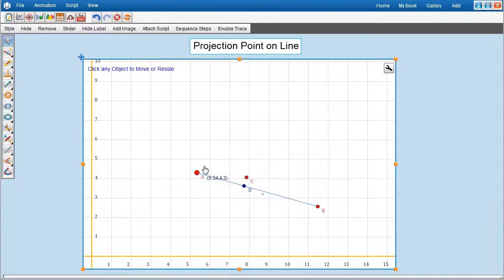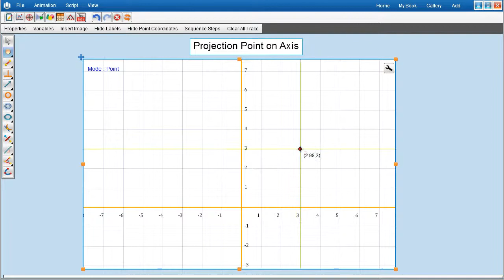Projecting a Point on a Line and Axis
Projecting a Point on a Line and Axis using geometric tool in mathdisk